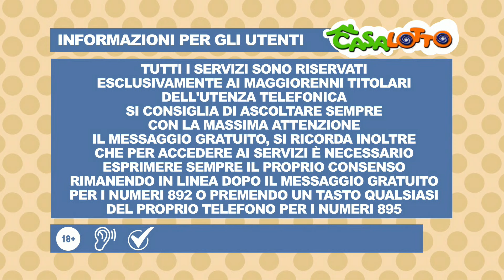SERA 4 MAR 2024